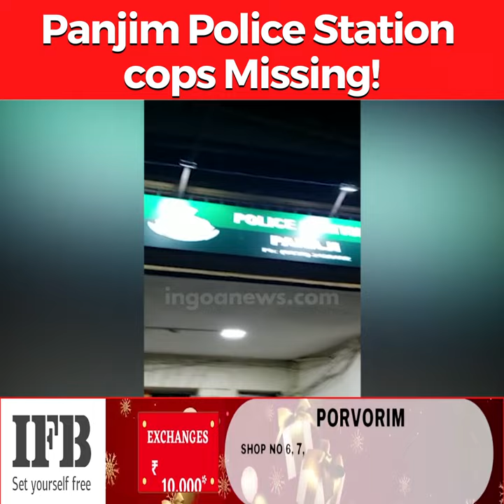Panjim Police Station cops Missing! Youth had gone to lodge a police complaint only to find no cops!